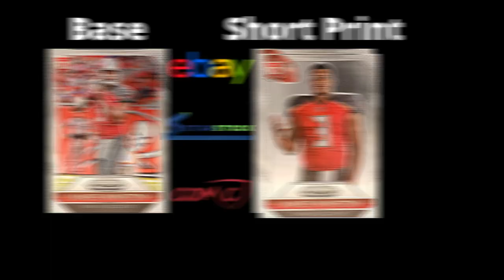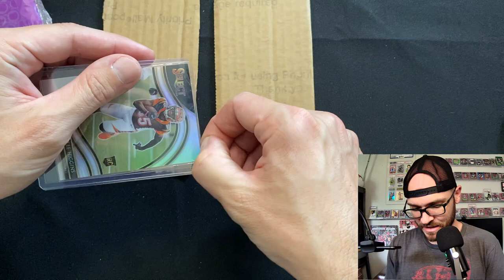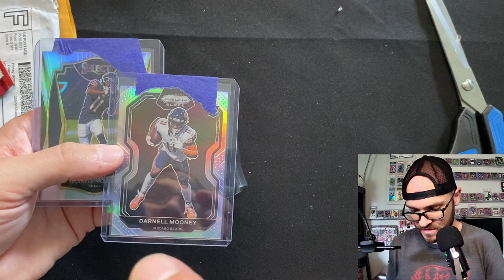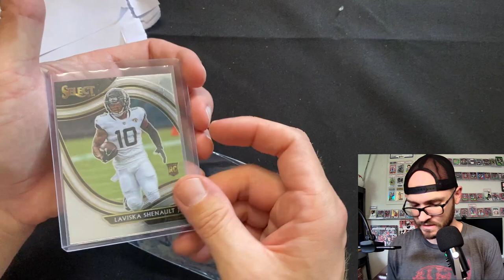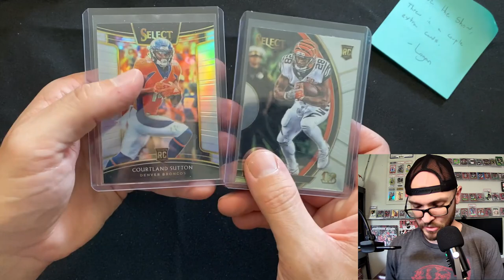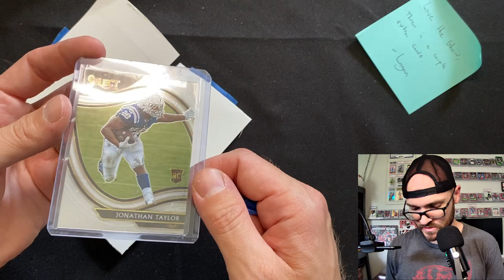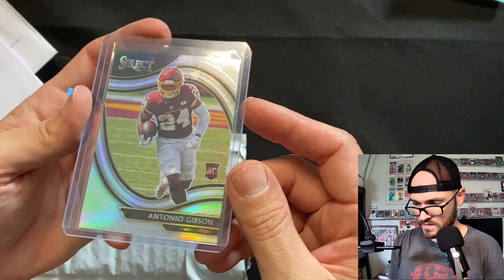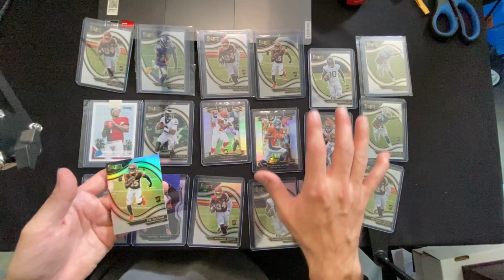ADP Goes Up = SP RC Re-sale Goes Up | Which Football Cards Ive been Buying eBay Mail Day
All things Fantasy Football and Football Card Collecting investing. A fun lightly edited mail day of about 10 packages of recent purchases. I through what I feel are some really valuable nuggets in the beginning. Things to watch for if you want to predict the next break out rookie card.

- Andy